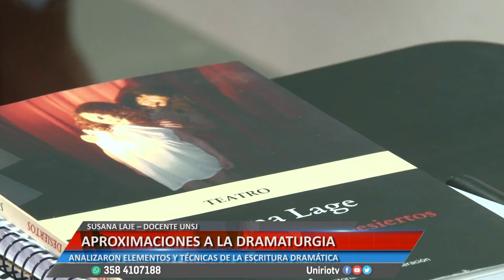APROXIMACIONES A LA DRAMATURGIA - SUSANA LAJE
ANALIZARON ELEMENTOS Y TÉCNICAS DE LA ESCRITURA DRAMÁTICA
Facebook.com/uniriotv
Twitter.com/uniriotv